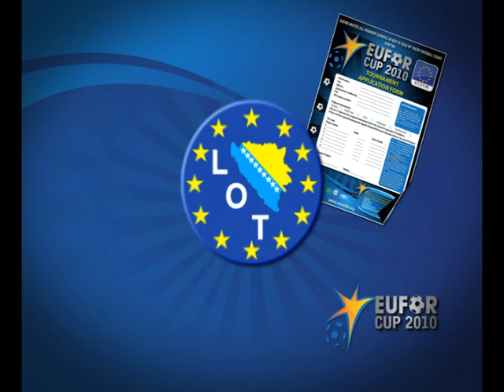EUFOR CUP 2010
EUFOR poziva osnovne škole da prijave timove za EUFOR KUP 2010, najveće školsko takmičenje u malom nogometu. Obrazci prijave se mogu naci u najbližoj EUFOR LOT kuci ili na web stranici Slati faxom ili e-mailom najkasnije do 01.10.